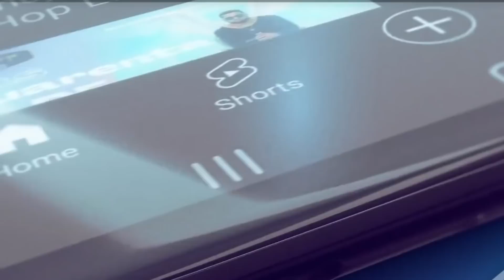LOS EXTRADITABLES Y LAPIZ EN CONTROL MEDIATICO DE LA GUERRA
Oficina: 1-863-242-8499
 E-MAIL (CORREO)